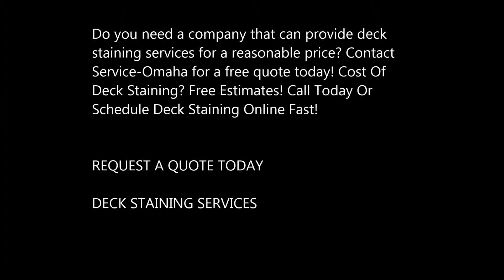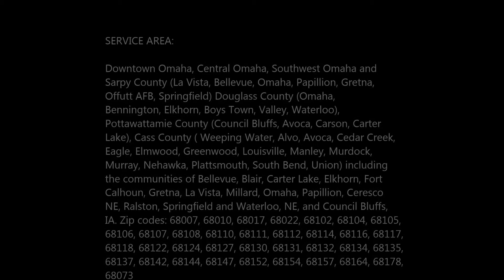Affordable Deck Staining Services IN OMAHA NE Service-Omaha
Do you need a company that can provide deck staining services for a reasonable price? Contact Service-Omaha for a free quote today! Cost Of Deck Staining? Free Estimates! Call Today Or Schedule Deck Staining Online Fast!

DECK STAINING SERVICES

Fast and Cheap Deck Staining Company in Omaha, NE

The look of your deck says a lot about you! A grimy, discolored deck space is not visually-appealing and lack of care effects home resale value. Here at Service-Omaha, we specialize in restoring your outdoor living spaces by offering Omaha power washing services, followed by affordable Omaha deck staining. Don’t you love to spend time on your deck? Wouldn’t you love it even more if your deck was clean, and beautiful stained? Time takes a toll on your wood surfaces. The good news is that we can easily give your deck a new look just by power washing the surface and then giving it a beautiful new coat of stain. You won’t want to leave your deck because our deck staining Omaha services cannot be beat! We have years of professional experience in deck cleaning and staining, and we can’t wait to help you make your deck look like new.

BEST DECK STAINING SERVICES IN OMAHA, NE!
SERVICE-OMAHA

SERVICE AREA:
• Omaha Nebraska
• Council Bluffs Iowa
• Bellevue Nebraska
• La Vista Nebraska
• Papillion Nebraska
• Blair Nebraska
• Glenwood Iowa
• Plattsmouth Nebraska
• Ralston Nebraska